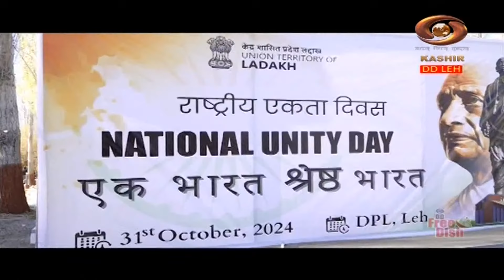Ladakhi News : Latest News and Updates, Special Reports on Ladakh | October 31 , 2024